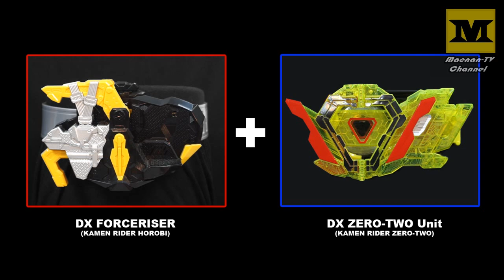DX FORCERISER + ZERO-TWO DRIVER Unit (Test) DX Kamen Rider Zero-Two metsuboujinrai ENG SUB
Fans Combination/Test

DX Forceriser 02 ?